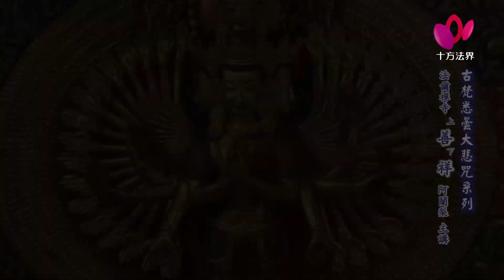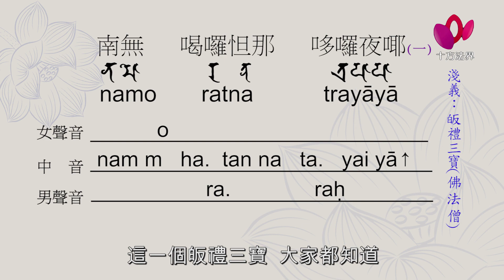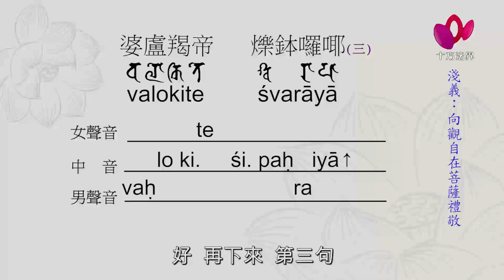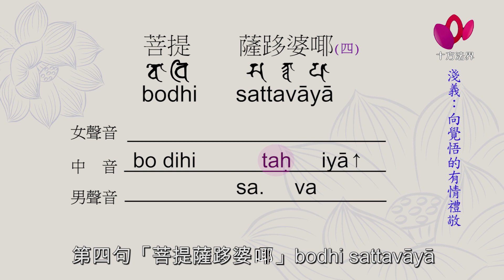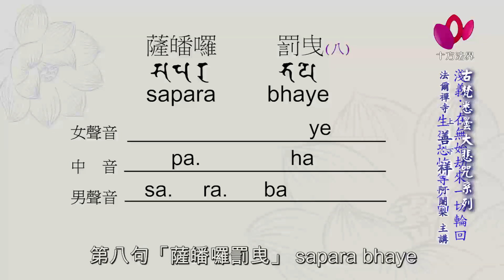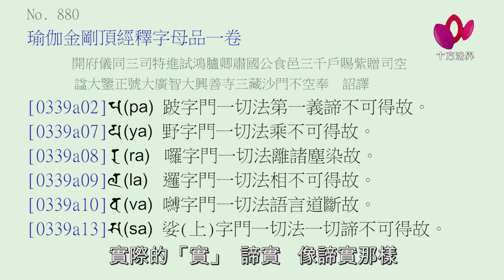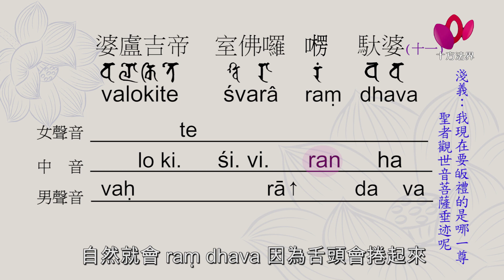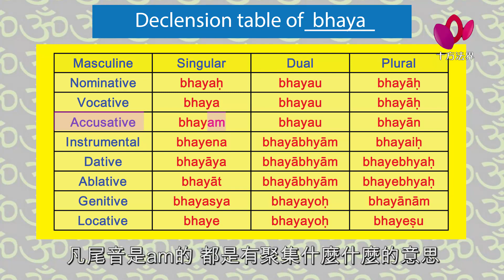法爾大悲願_古梵悉曇大悲咒演講輯 第04集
法爾大悲願_古梵悉曇大悲咒演講輯 第4集
(20160514於十方法界衛視播放)

主        講: 上善下祥 阿闍梨

什麼是古梵時期的悉曇大悲咒？
古梵時期是指世尊在世時
約西元前五百年前之時
悉曇讀音有何特別？
悉曇是以三位八聲、五句門、
清聲、濁聲、非清非濁聲、
遍口音、八韻母、修行點、
菩提音、涅槃音、
轉音、借音
等等的技巧持誦
如法的持
一咒就像是一首歌也！

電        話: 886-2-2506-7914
地        址: 台灣 台北市建國北路一段78巷32號4F

影片製作: 社團法人台灣法爾禪修中心學會 恭製